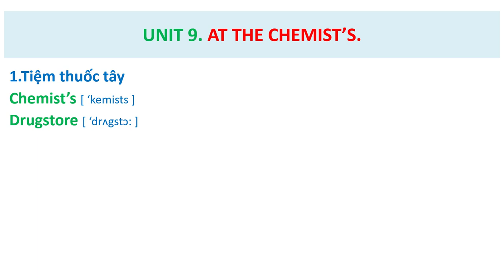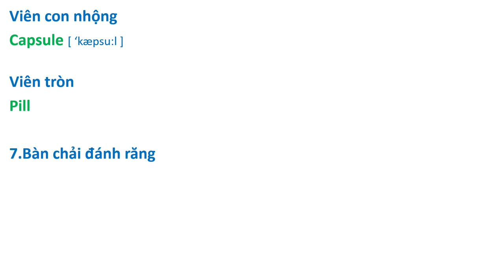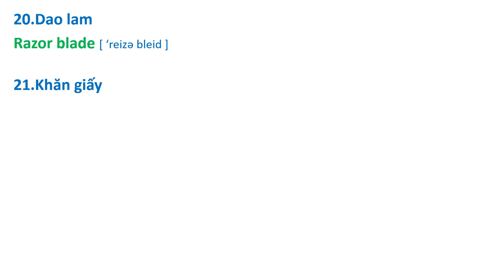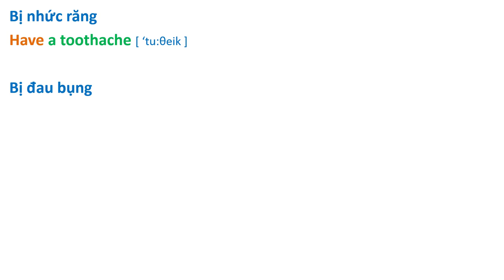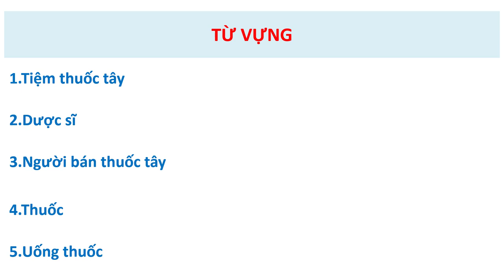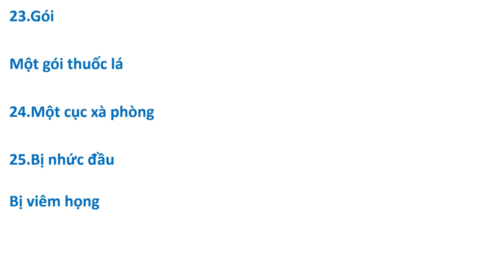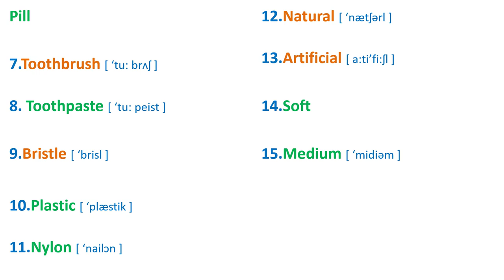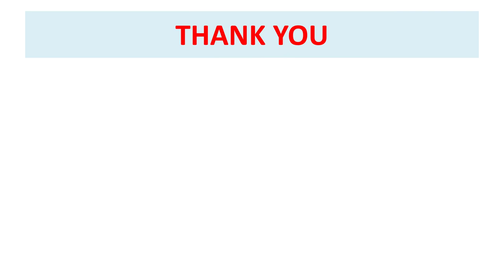Bài 9. At The Chemist's. ( Ở Tiệm Thuốc Tây ) - Cải Thiện Phát Âm & Vốn Từ.